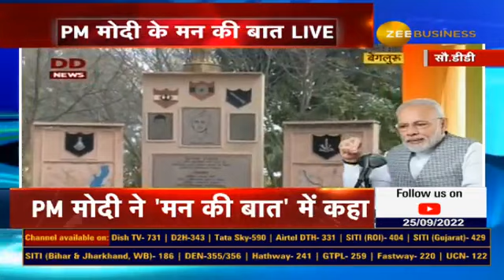Chandigarh Airport to be renamed after Bhagat Singh, says PM Modi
MannKiBaat के 93वें संस्करण में आज PMModi ने स्वतंत्रता सेनानी दीनदयाल को याद किया और ये भी कहा कि अब ChandigarhAirport का नाम बदलकर ' शहीद BhagatSingh के नाम पर रखा जाएगा